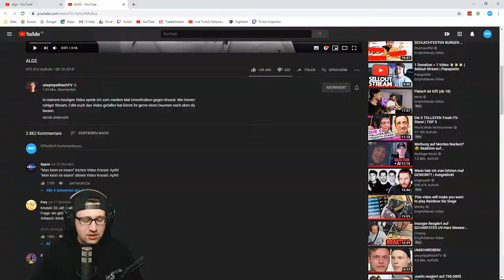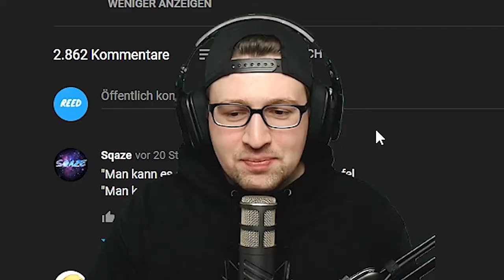Reaktion auf ALGE mit unsympathischTV & Knossi | Reed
REAKTION 👀
Hier kommt das Reaktion-Video zu "ALGE" von unsympathischTV zusammen mit Knossi.

Outro 🎶
Watch: goo.gl/Xnm6B5